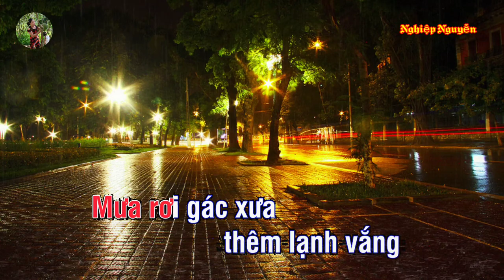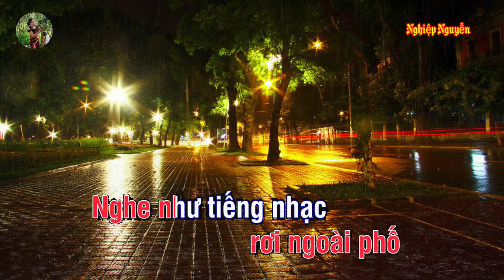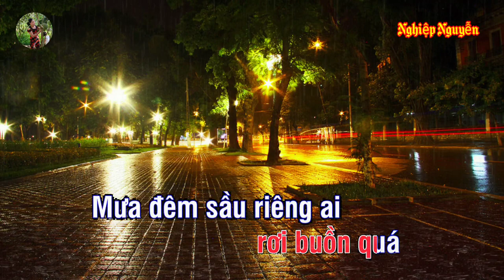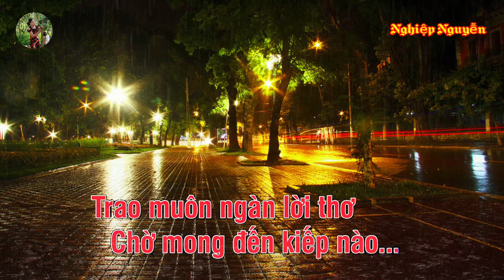Lạnh Trọn Đêm Mưa Karaoke Tone Nữ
Tên bài hát : Lạnh Trọn Đêm Mưa
Tác giả : Huỳnh Anh
Của Kênh : Lê Ngân Karaoke beat
Hợp âm bài hát :

Mưa buồn ơi
Thôi ngừng tiếng
Mưa cho phố nhỏ
Càng buồn thêm
Mưa rơi
Gác xưa thêm lạnh vắng
Phòng côi lắng tiêu điều
Đường thưa vắng đìu hiu
Đêm sầu đi
Trong tủi nhớ
Bao thương nhớ
Chỉ là mộng mơ
Đêm nay
Tiếng mưa rơi buồn quá
Mưa đêm sầu riêng ai
Buồn ơi đến bao giờ
Mưa ơi
Mưa ơi
Mưa gieo sầu nhân thế
Mưa nhớ ai
Biết người thương
Có còn nhớ hay quên
Riêng ta vẫn u hoài
Đêm đêm tiếp đêm
Nhớ mong người
Đã cách xa
Mưa buồn rơi
Rơi ngoài phố
Nghe như
Tiếng nhạc buồn triền miên
Đêm nao chốn đây
Ta dìu nhau
Trao muôn ngàn lời thơ
Chờ mong đến kiếp nào.